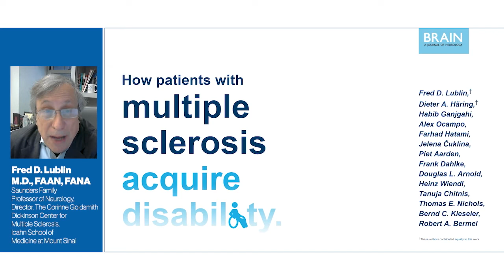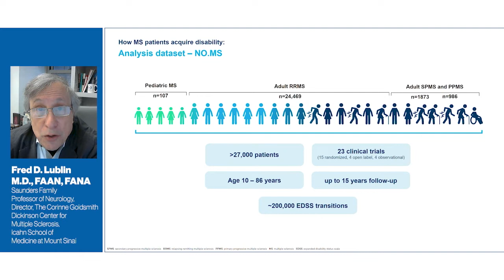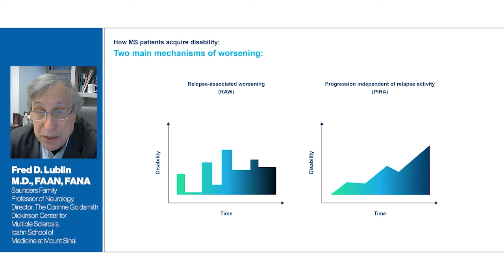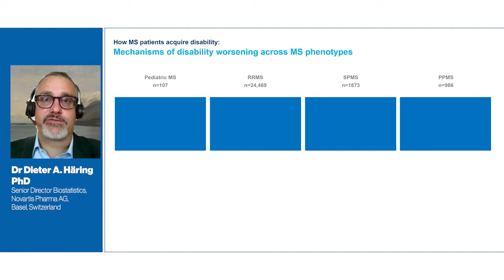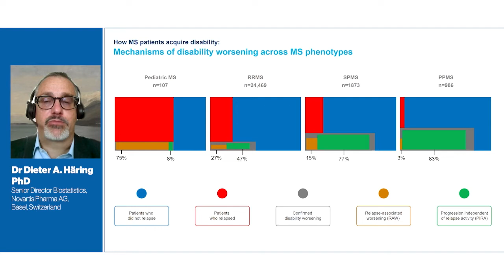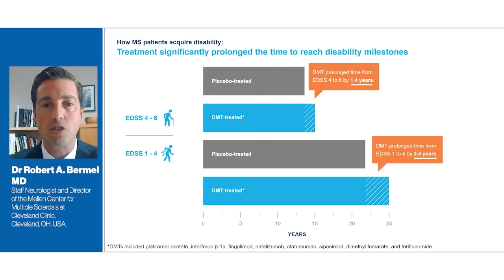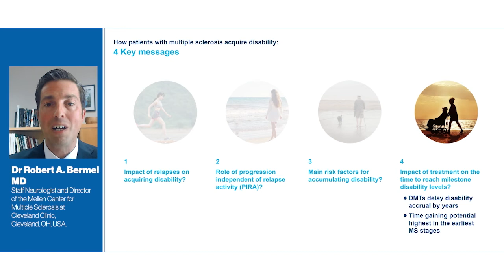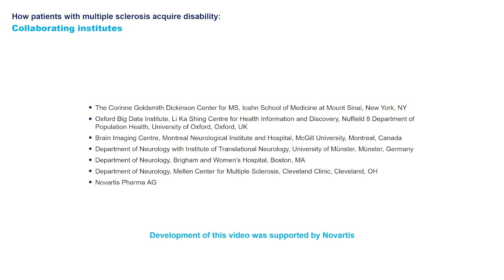How patients with multiple sclerosis acquire disability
Lublin et al. analyse the largest clinical trial dataset in multiple sclerosis – comprising ~35,000 patients with ≤15 years of follow-up – to address questions including the relative contribution of relapses to disability worsening, how early progression begins, and the extent to which treatments delay disability accumulation.